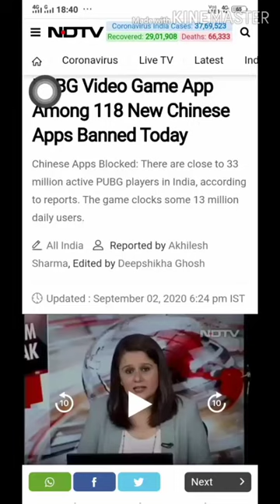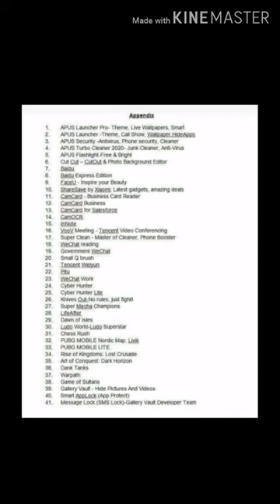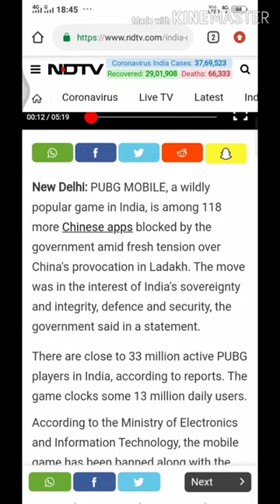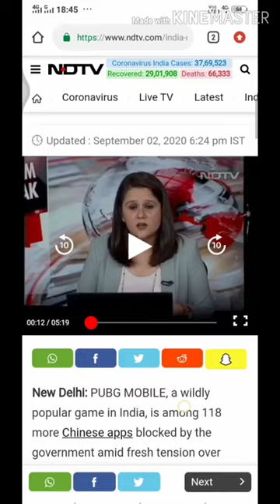BIG BREAKING | PUBG BANNED IN INDIA | Ab Kya Hoga Carryminati,Mortal,Dynamo Ka ?